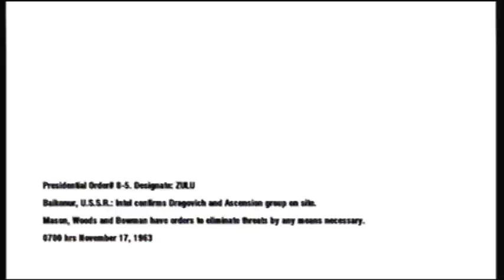(Wii) Call of Duty Black Ops Mission 3 Executive Order Walkthrough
Third mission of Call of Duty Black Ops Walkthrough